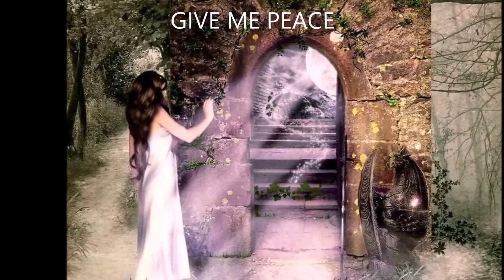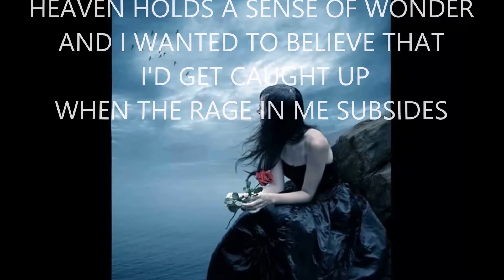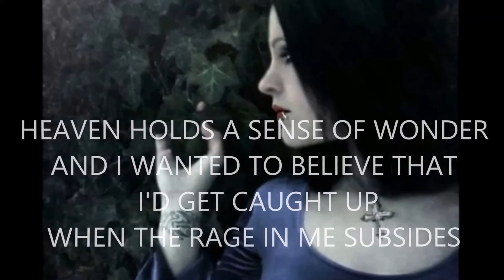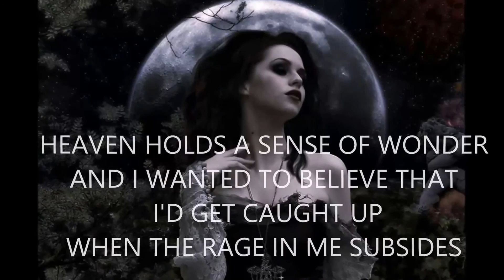Silence - Delerium feat. Sarah McLachlan (lyrics on screen)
Music Video By Delerium Feat. Sarah McLachlan Performing Silence